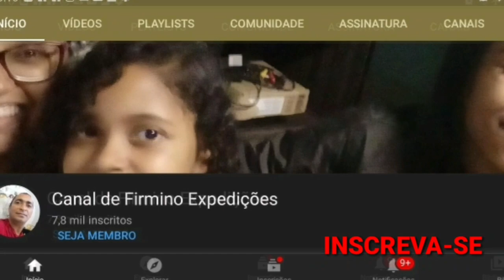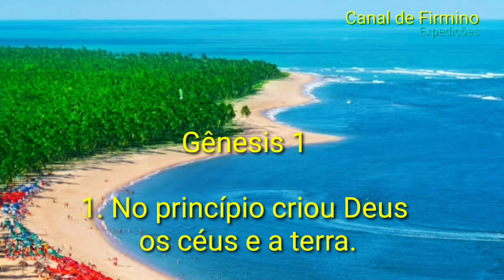Expedições O Nordeste é Muito Lindo Uma Bênção de Deus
Sejam todas bem vindos belíssimas imagens algumas retirada da Internet